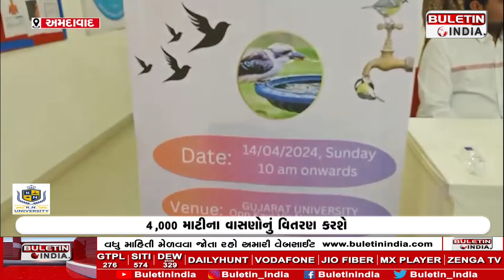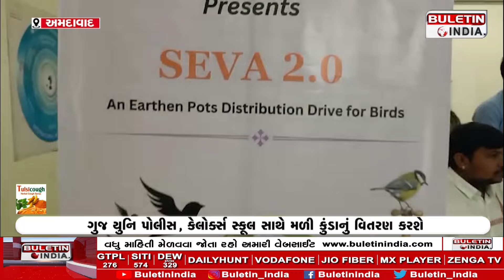ઈન્ફિનાઈટ સ્માઇલ ફાઉન્ડેશન કરશે માટીના કુંડાનું વિતરણ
Infinite Smile Foundation to distribute earthen pots
Guj Uni Police, Calorx School join hands to distribute Kundas
4,000 clay pots to be distributed
It will be distributed on April 14.